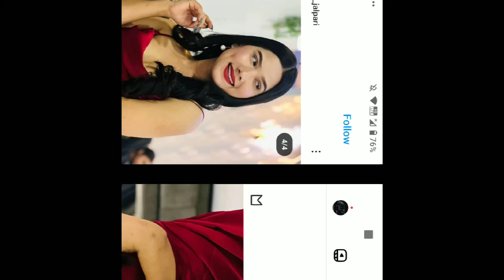Dipasha bc news | Dipasha bc death case | Dipasha bc live news | dipasha bc dipashabc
दिपाशाले यस्तो कारण रोजिन स्वर्गीय बाटो, फेला पर्यो यस्तो स्टाट्स ?
dipashabc | Dipasha BC

dipasha bc
dipasha bc death
dipasha bc live video
dipasha bc interview
dipasha bc last video